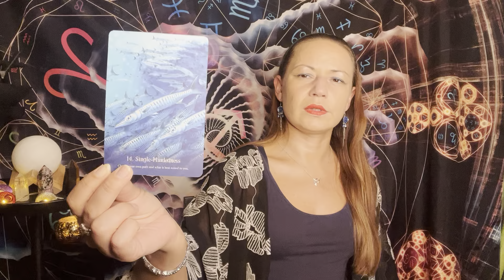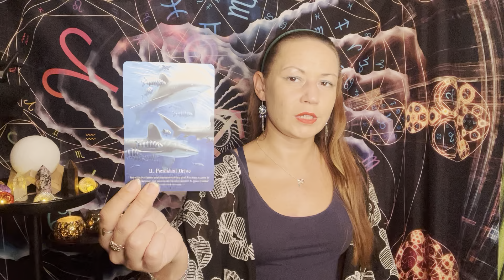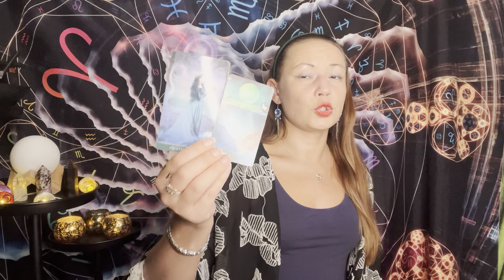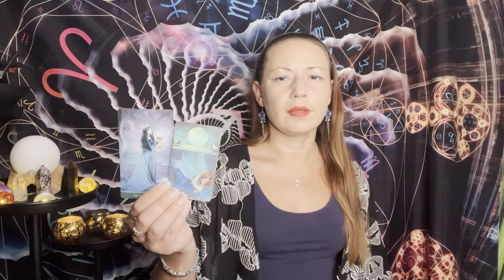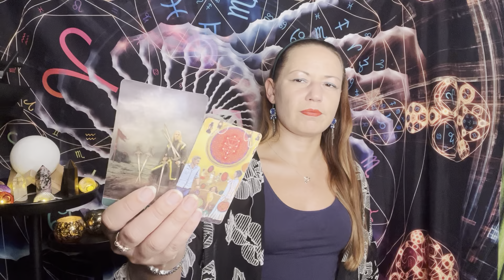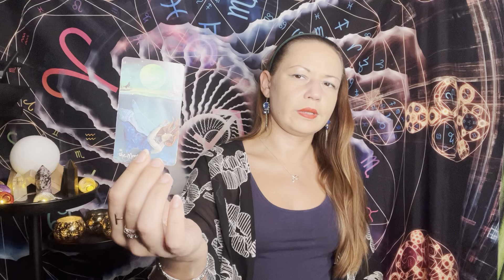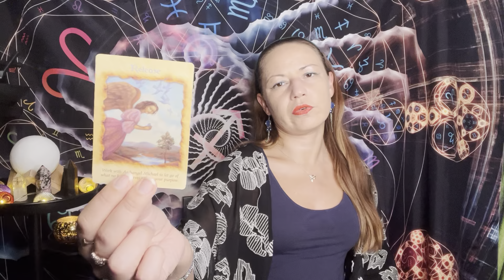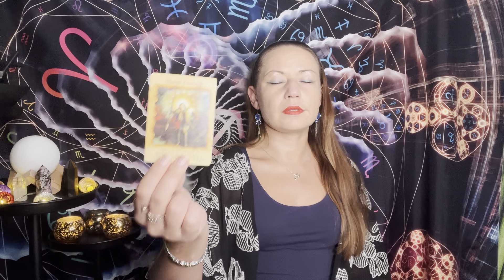🍒TWINFLAME DM/DF Energy ReadingI Both twins revisit false beliefs on happy family life & heal doubt